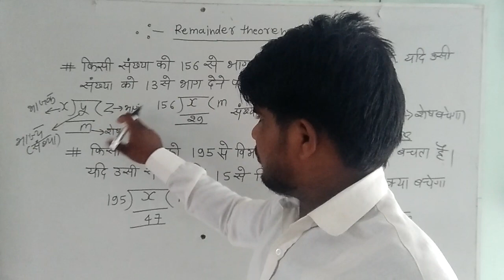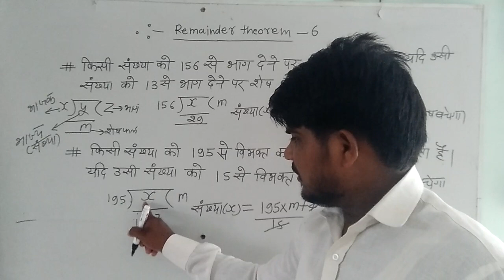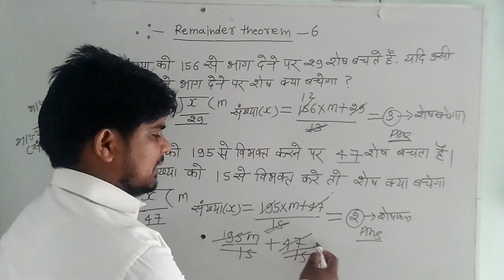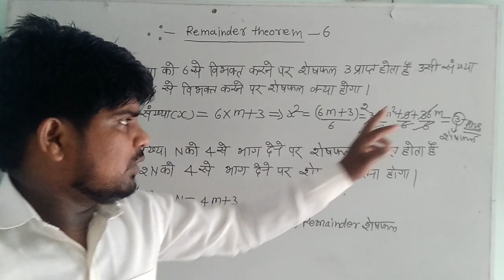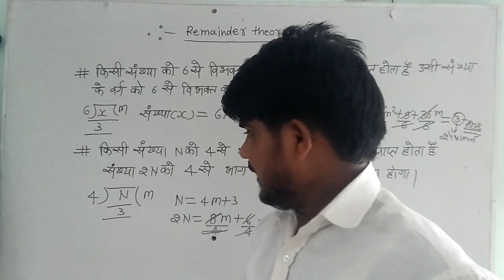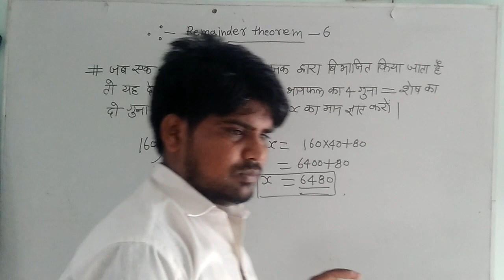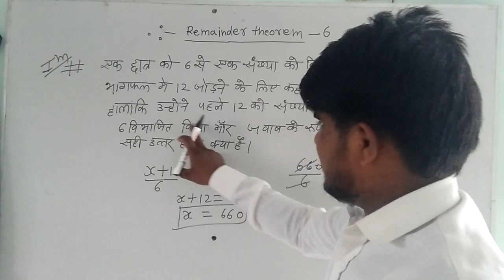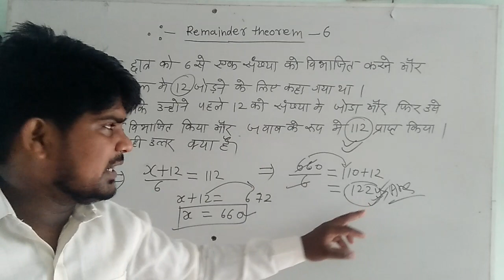Remainder theorem part 6 by pradeep chauhan sir शेषफल प्रमेय पर आधारित प्रश्न ssc bank railway upp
My dear student
Ajke bad remainer ka koi bhi questio rahega aap log laga lenge
शेषफल प्रमेय का एक भी प्रश्न गलत नही होगा।
इसमे एक शेषफल दिया रहेगा आैर अगला शेषफल भाग देकर निकालना होगा